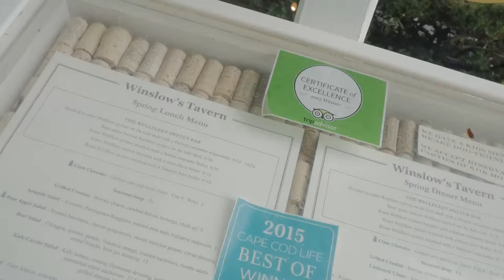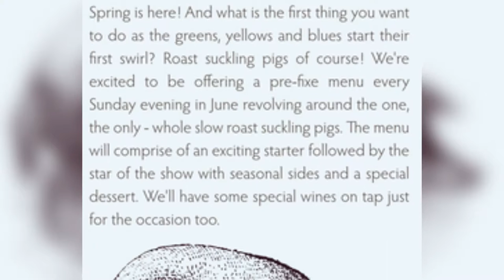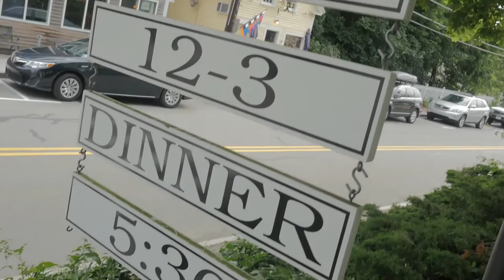Winslow'sTavern, Welfleet w/Tracey Hunt~StephenHoltShow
Stephen Holt talks with Tracey Hunt former TV news woman & descendant of the Pildgrims, and now owner/general manager of the historic Winslow's Tavern in Welfleet, Massachusetts during the Provincetown Film Festival 2015.

Camera ~ Philip Sokoloff
Editing ~ Kevin Teller